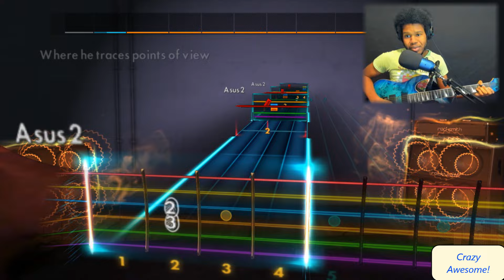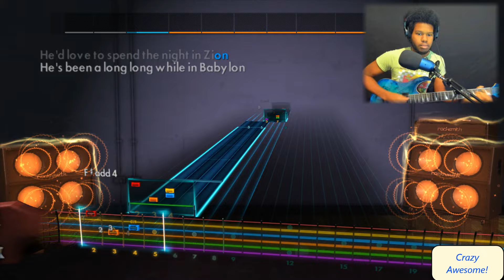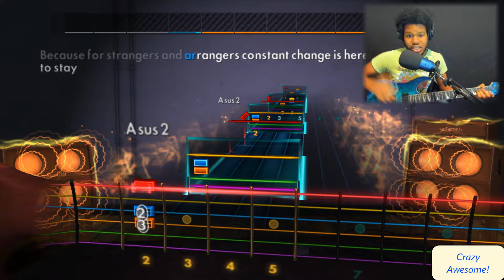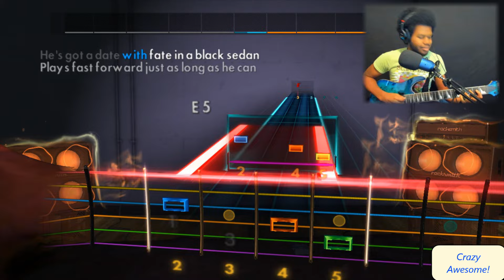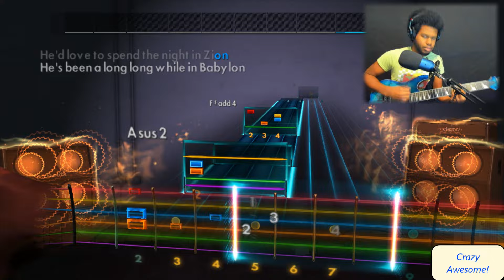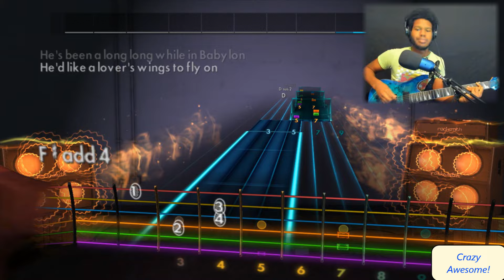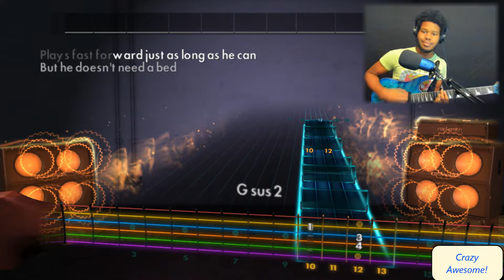THE BEST ROCK BAND? "Digital Man" - RUSH REACTION! Snakes & Arrows Live! + Rocksmith Guitar Cover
RUSH is incredible. Every single time they continue to show why they are one of the most amazing rock bands ever!!! 💙🎸🤘🏾